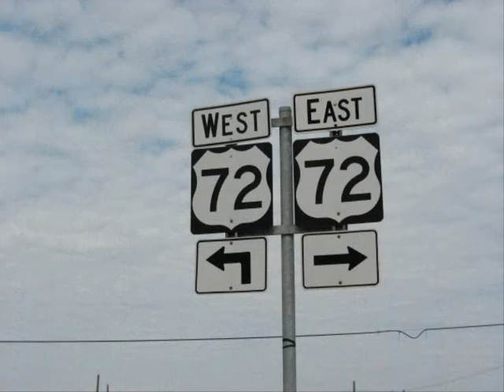TRIKERS VIEW OF THE WORLD (92) slide show...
What a world we live in...